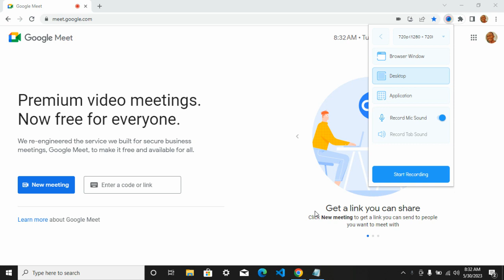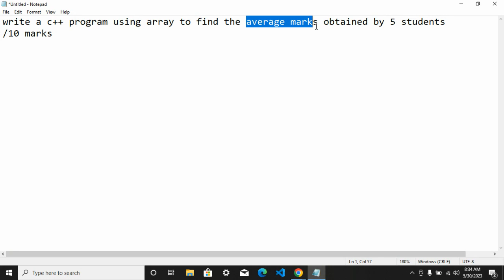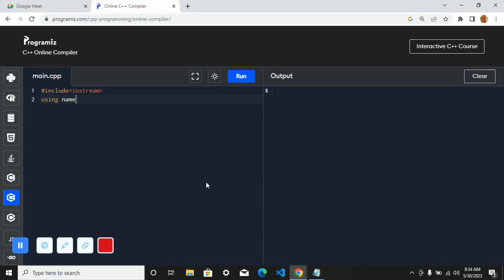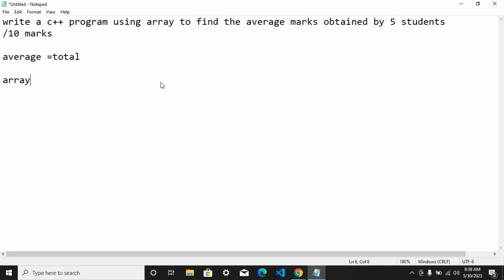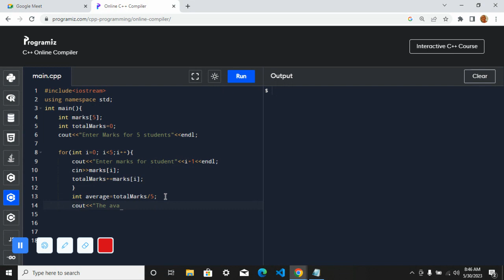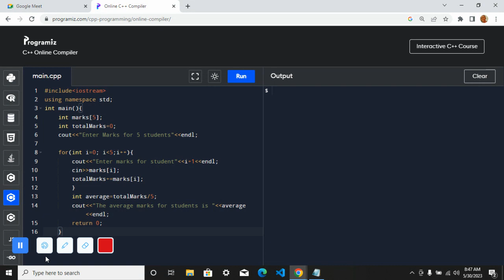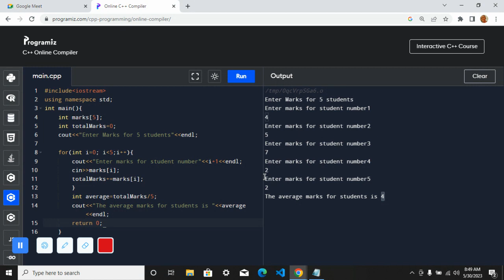COMPUTER||C++ PROGRAM TO FIND AVERAGE USING ARRAY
The best way to find average is to use array, and loop trough its item and making up total.Find more in the video